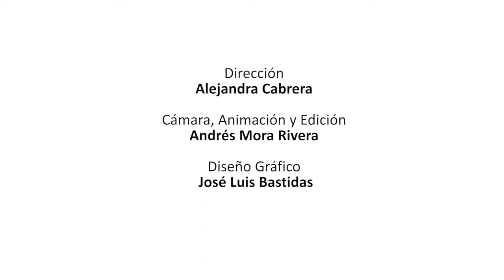Vamos 2.909 ciudadanos sensibilizados en Gobierno en Línea al Parque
199 personas participaron de Gobierno en Línea a la Plazoleta de la Catedral, con Pasto Vive Digital Vive Gobierno en Línea PVDGel​, los ciudadanos tenemos más herramientas, para comunicarnos con la Alcaldía de Pasto​.

Una iniciativa del Ministerio TIC Colombia, Colciencias, Alcaldía de Pasto, y ParqueSoft Pasto.